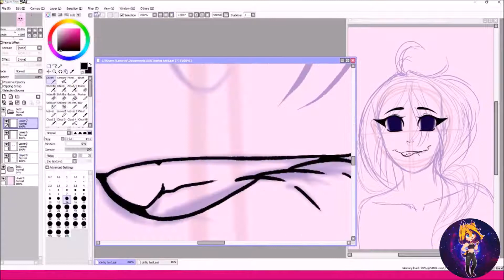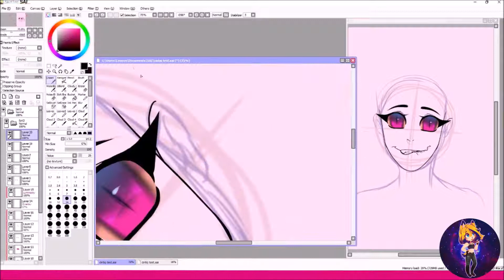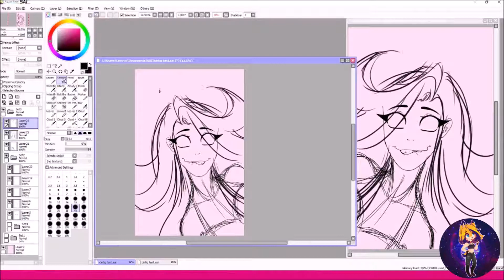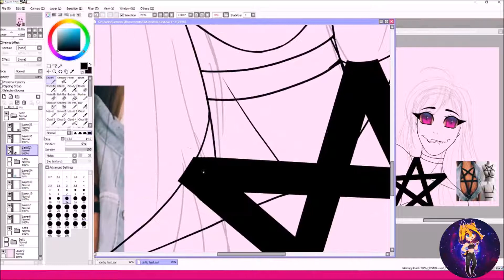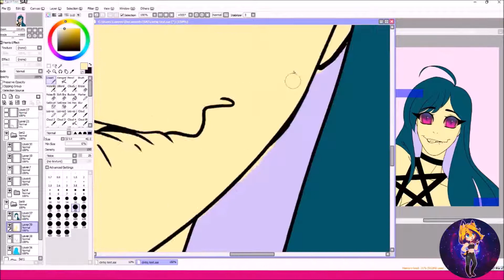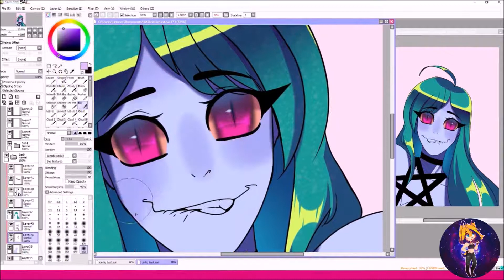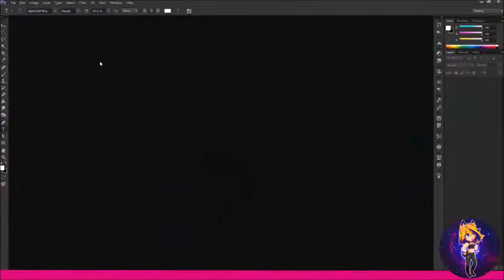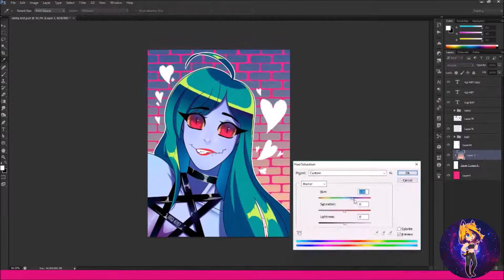Suck-ubus Speed Paint | Irgi-ki97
Programs: Easy Paint Tool SAI
                    Photoshop
                    After Effects
                    Movie Maker
                    Handbreak

             -Resistansen - Kaizers Orchestra

I DON´T OWN ANY RIGHTS ON THE MUSIC.